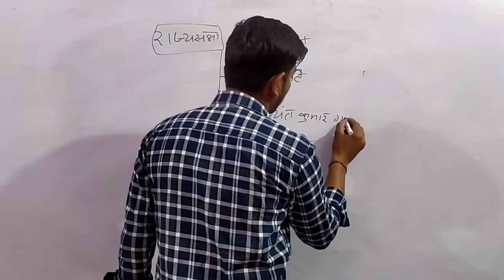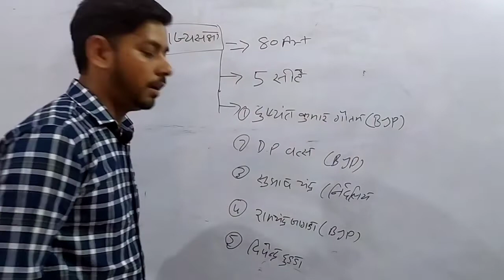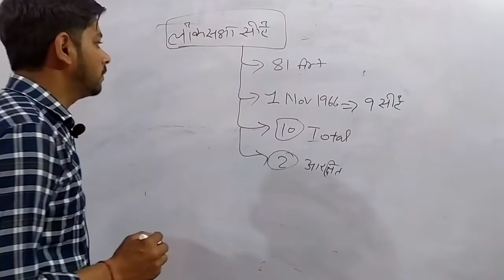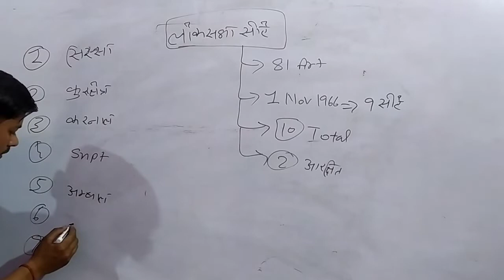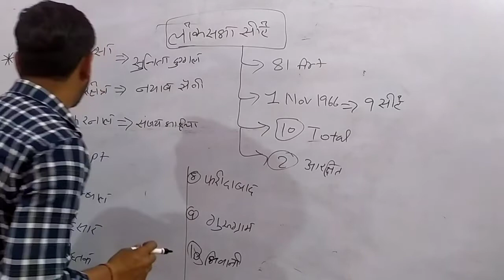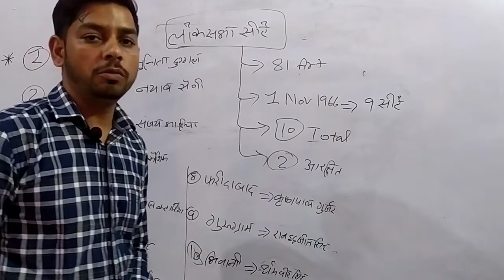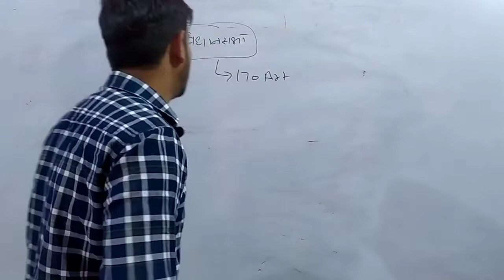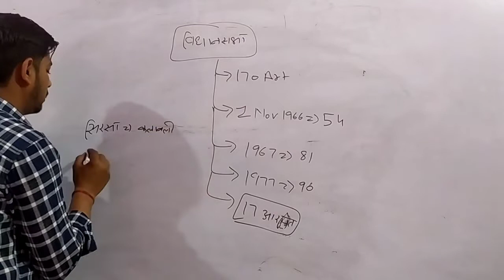हरियाणा की लोकसभा / राज्यसभा राज्य सभा के सदस्य (राज्यवार सूची)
about me
welcome you on studyland channel for preparation of competitive exams like
ssc,upsc,railway,nda,ugc-net,cet,ctet,htet

GK for all types of gov exam like upsc,ssc,pcs,hssc,cet,railways.etc